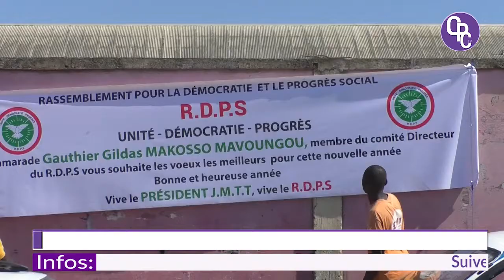REMISE DES VIVRES À MVOUMVOU 2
Le membre du comité directeur du RDPS, Gildas Gautier MAKOSSO MAVOUNGOU a procedé ce 31 decembre à la
 remise des vivres destinés à la population de Mvoumvou2. Histoire de lui souhaiter de passer de bonnes fêtes de fin d'année.